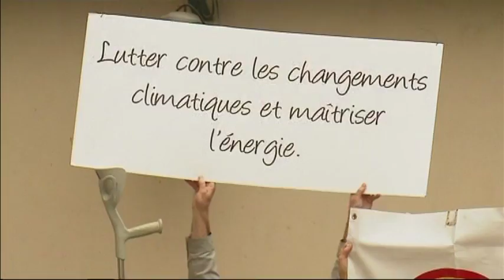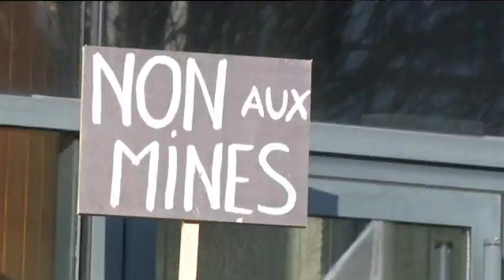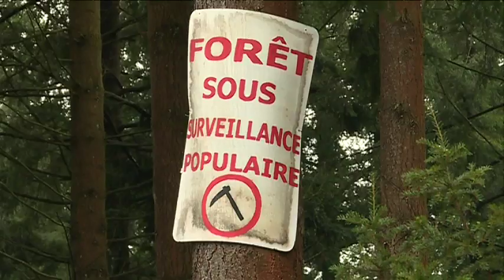Retro 2017 en Bretagne : touche pas à ma région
Extraction de sable, projet minier, et bien sûr Notre-Dame-des-Landes : l’année 2017 a à nouveau été marquée par des manifestations contre des projets environnementaux.